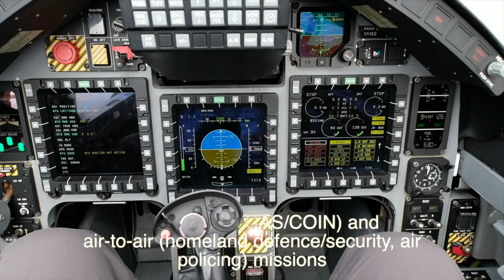M-346FA de Leonardo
La variante FA (Fighter Attack) es la evolución del M-346. El avión es un caza ligero multifunción equipado con el radar multimodo Grifo-M346 e Identificación de amigo o enemigo (IFF) optimizado específicamente para el M-346FA. (Vídeo: Leonardo Company)